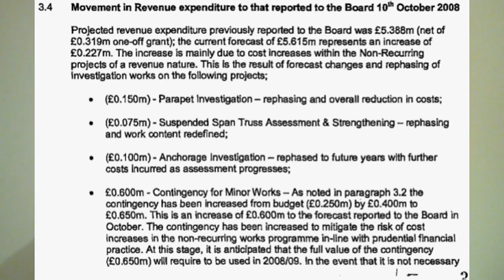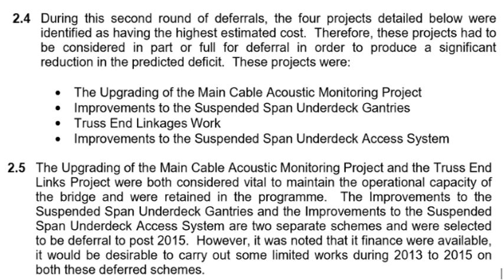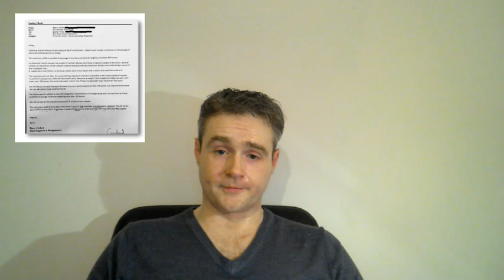Week Past Sunday - Forth Road Bridge Special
A look at the details of the current issue with the Forth Road Bridge and the decisions leading up to it.